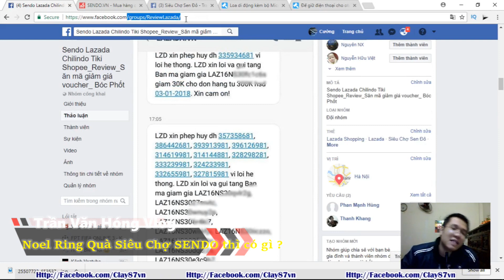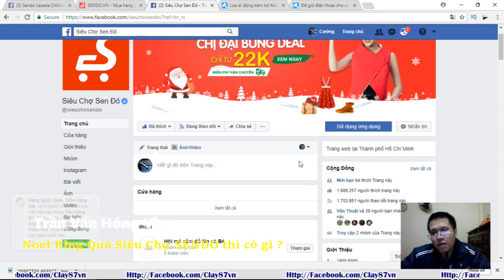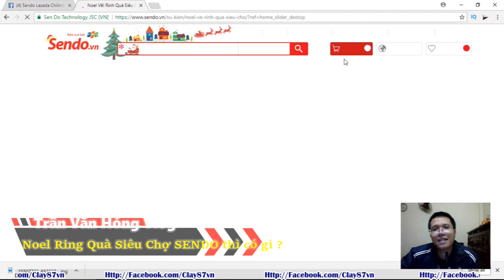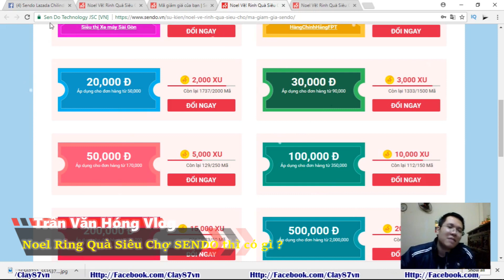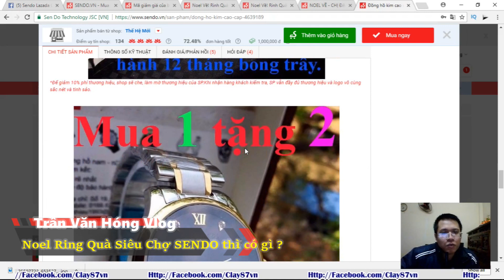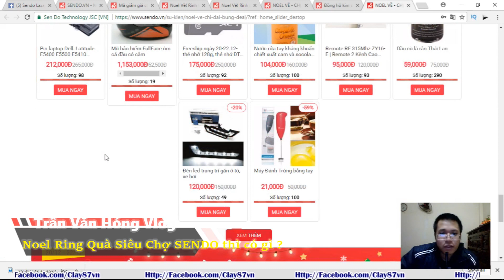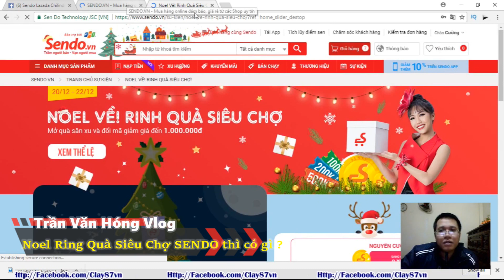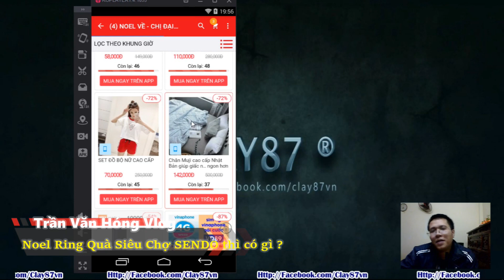Đồng hành SENDO | Noel rinh quà siêu chợ mua gì trúng mánh | Văn Hóng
Đồng hành SENDO  Noel rinh quà siêu chợ mua gì trúng mánh

Tổng hợp các even hot cuối năm lazada shopee Sendo